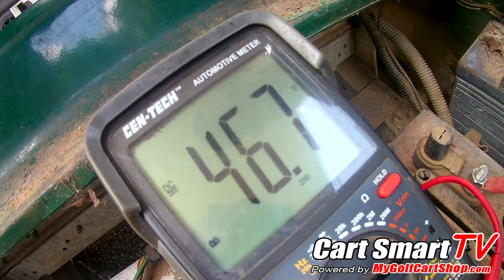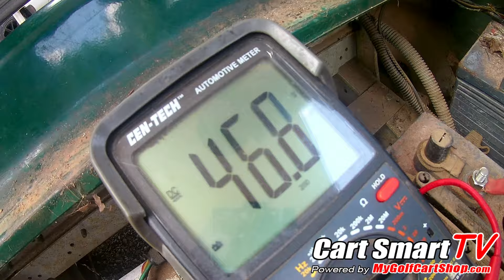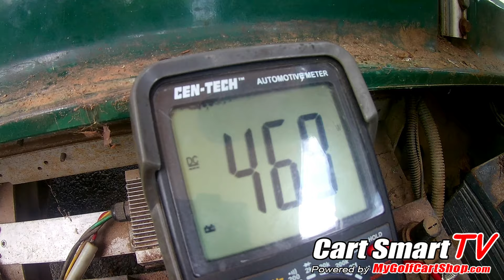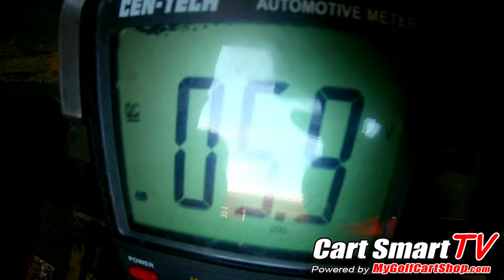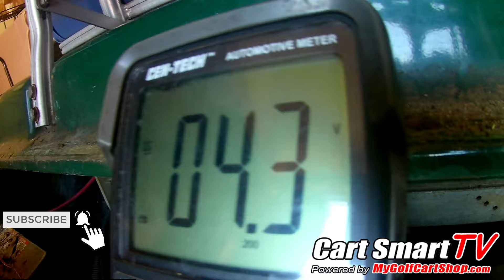Golf Cart Jumps | Shakes Taking Off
If your Golf Cart Jumps or Shakes when trying to take off it is probably a battery or more dropping out (voltage) in the pack causing this to happen.

In this video we show you how to check for which one or more is causing the problem.

We sell all the parts we use in our videos

Get your Cart Smart TV T-shirt Below

Our Ship To Address is;

My Golf Cart Shop
3505 Figsboro Rd.
Martinsville, Va. 24112

 / cartsmarttv2